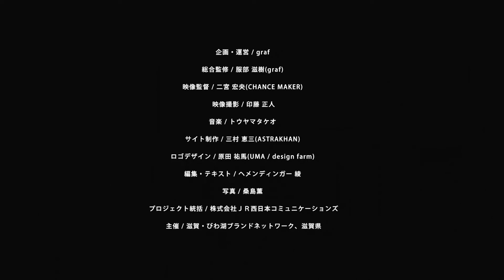FILM#04 Trailer 中原慎一郎×服部滋樹 滋賀のクラフト作家を巡る旅